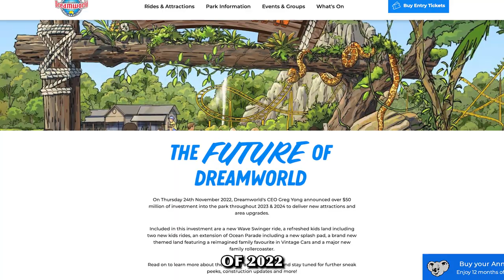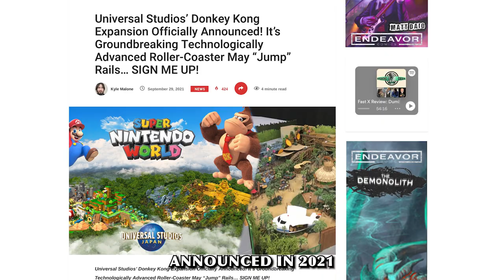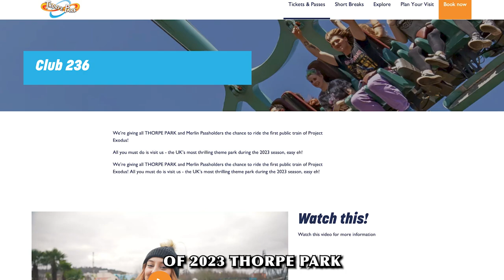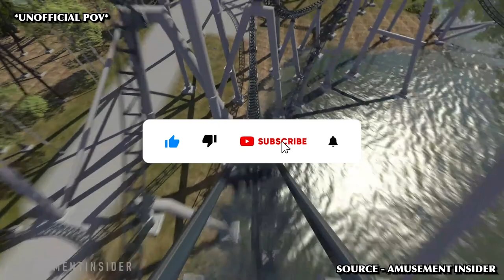Top 5 Roller Coasters Coming In 2024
Sit back. Relax.. And get ready to ride these insane roller coasters in 2024! In this video we look at some of the best roller coasters coming next year!

Timeline:
00:00 - Intro
00:04 - 5
00:46 - 4
01:24 - 3
02:10 - 2
02:49 - Honourable Mentions
03:24 - 1